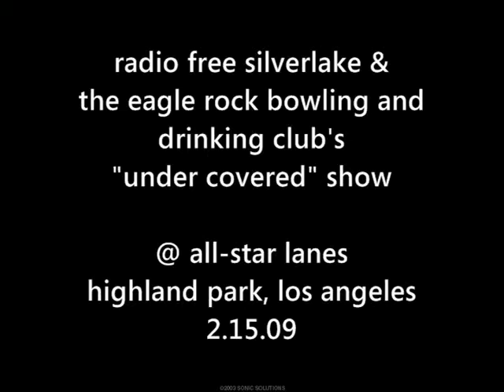radars to the sky - "it really shouldn't matter" (rademacher cover) @ all-star lanes 2.15.09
indie band radars to the sky  cover fellow east-side of  los angeles/fresno band rademacher at radio free silverlake and the eagle rock bowling and drinking club's "under covered" show at the all-star lanes in eagle rock, los angeles